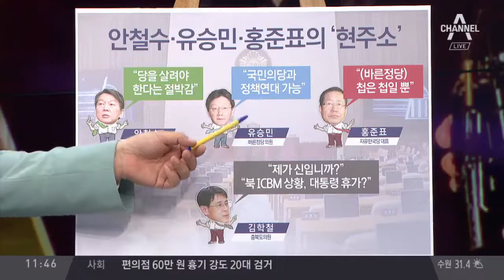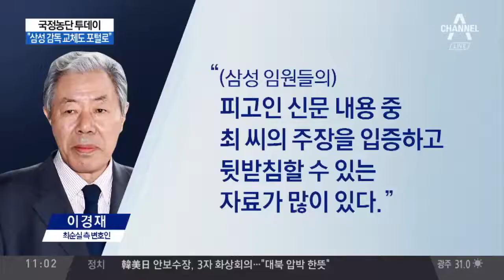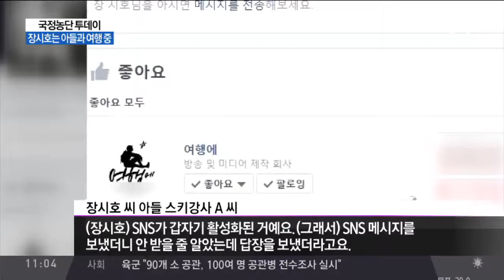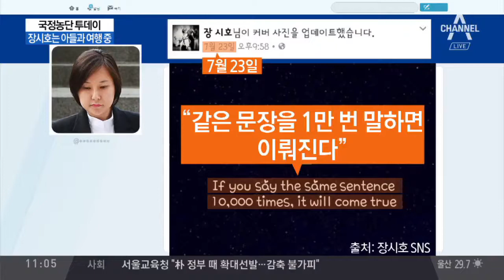안철수, 출마 “당 살려야”…“최악의 결정” 탈당 선언도 / '레밍' 김학철 "北 ICBM 속 대통령 휴가는?"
안철수, 국민의당 전당대회 출마 공식선언
안철수 "안중근 의사 심정으로 전대 출마"
국민의당 의원 12명, 안철수 출마 반대 성명
안철수 당대표 출마에 동교동계 탈당 움직임
유승민 "文 정부 정책에 할 말 많지만…"
'레밍' 김학철 "北 ICBM 속 대통령 휴가는?"
김학철 "언론 비판, 우파 정치신인 싹 죽이기?"